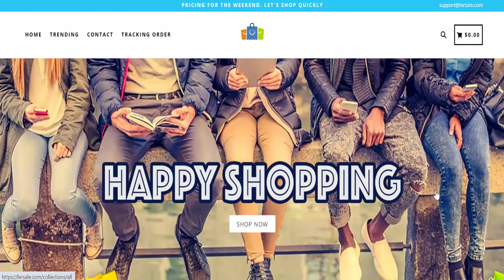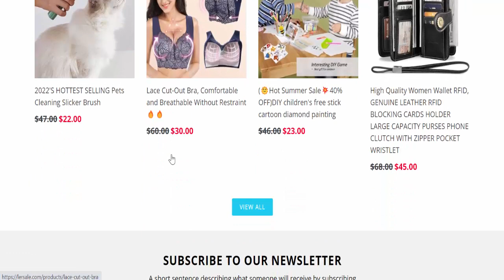Lersale.com Reviews (Apr 2023) [ with 100% Proof ] ⚠️ Is Lersale SCAM or LEGIT ?⚠️😲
Do you want to know about Lersale Reviews? Watch this video till end because in this video you will get to know about the legitimacy of the website. Friends, this is not our website. In case, If you have experienced any fraud over this website then watch this unbiased review video till the end, We will share the way to get your money back.
Product Review